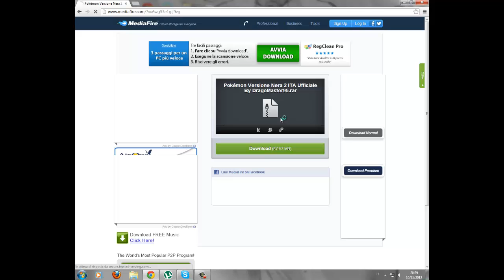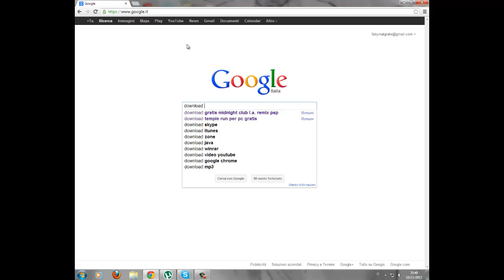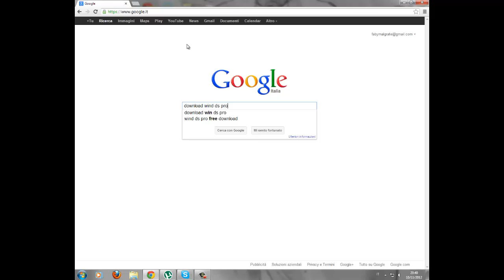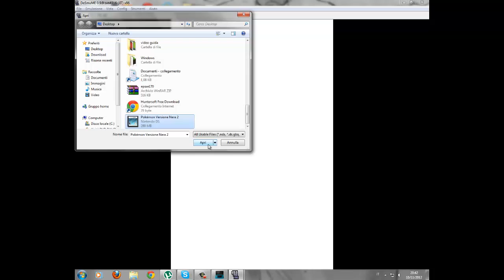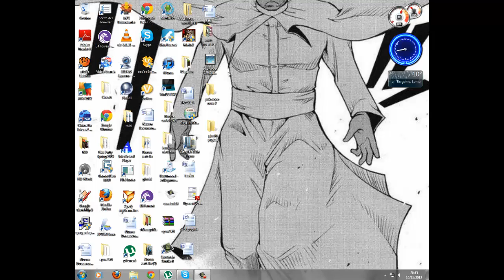tutorial ita: come scaricare pokemon nero 2 completamente in ita!!!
qui c'è il link di pokemon nero 2 ita: http

qui c'è il link di winds pro:  http:--winds-pro.softonic.it-
questo è un gioco da non perdere!